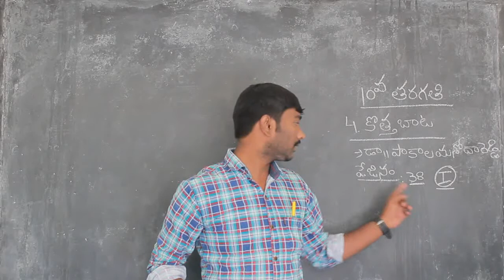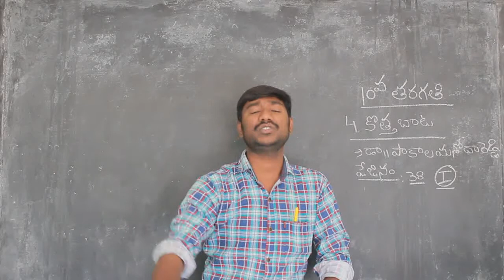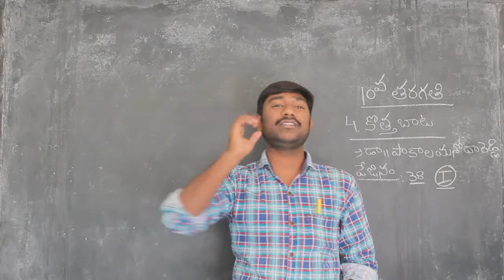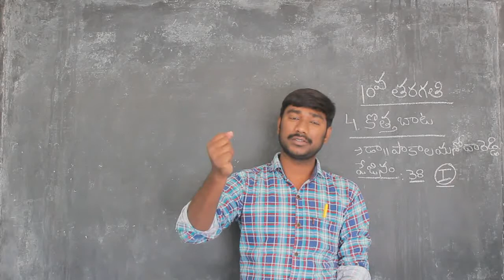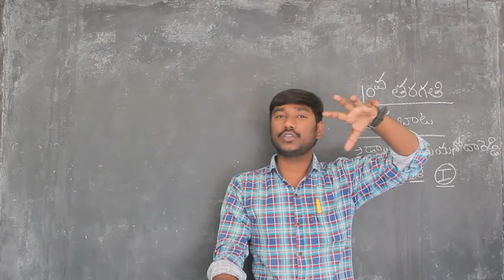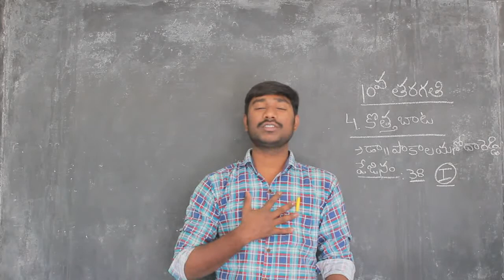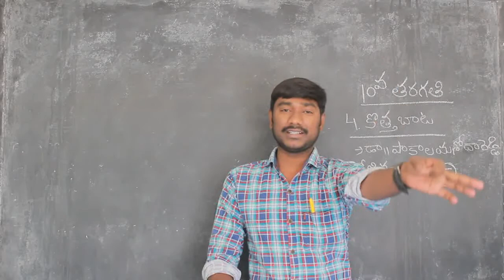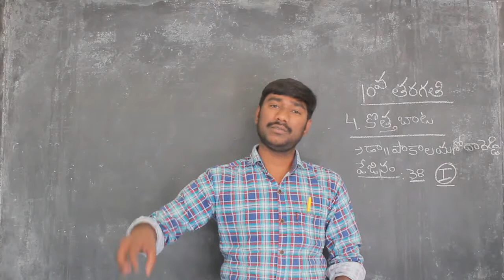CLASS 10 TELUGU LESSON 4 - కొత్త బాట KOTHA BATA PART 1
Hii students, in this video you will learn about the story of the lesson kotha bata

class 10
lesson 4
kotha bata introduction
కొత్త బాట
CLASS 10
LESSON 4
LESSON KOTHABATA
TELUGU LESSON 4

if you like the video please click the 👍 button
if you feel it useful for your near ones and friends please share
please do comment with your views of the video

with regards
JAGRUTHI ZONE